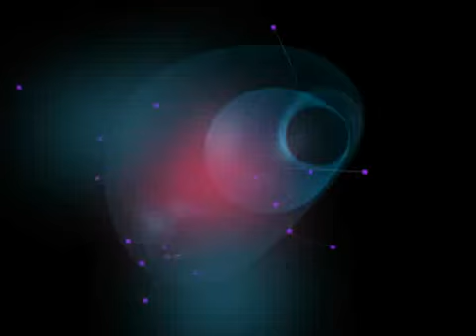Iran: Underneath the Headlines 2009 p5 of 5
This special presentation includes an exclusive look at being young in Iran, whether at underground dance parties or as one of the Basij, Iran's culture cops.

Produced by MarianaVan Zeller

NOTE: The Basij is a Islamic paramilitary volunteer militia in Iran. They have a local organization in almost every city.

The Basij are most notable for their loyalty to Khamenei.

The Basij have been fighting against the widespread protests which occurred following the 2009 Iranian presidential election and in the months following.

The Basij have a record of involvement in many cases of human rights abuses e. .g. shooting into crowds, beating people, destroying private property and raiding universities.